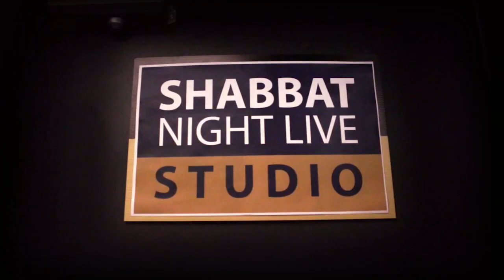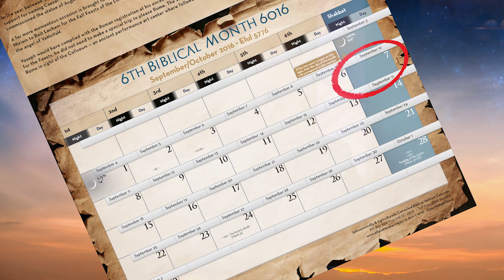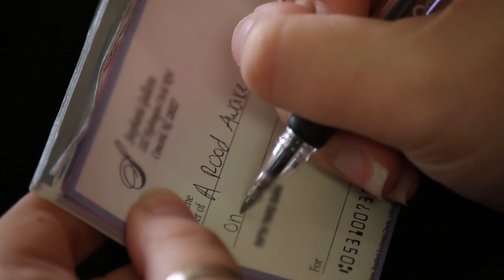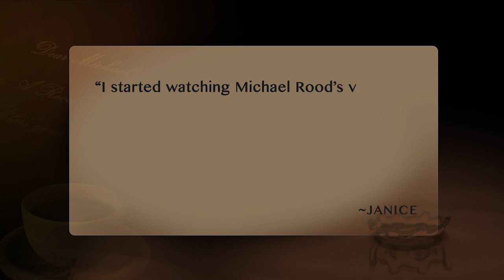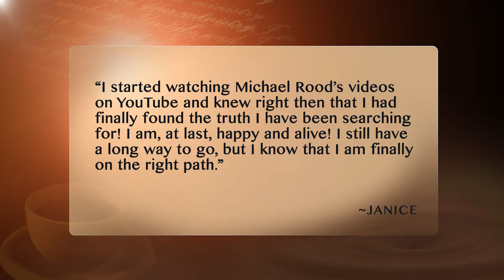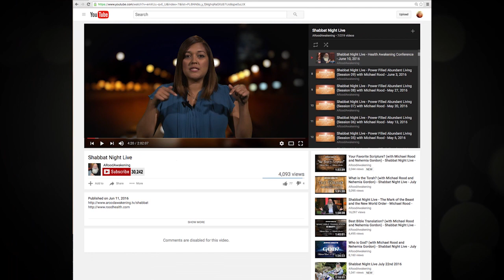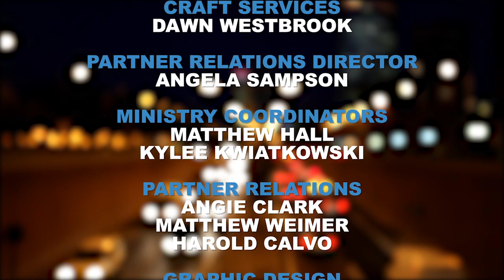Christianity: Facts, Interpretation, Truth (Michael Rood & Nehemia) - Shabbat Night Live - 9/9/16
In this NEW series: The Karaite Files, Michael Rood and Nehemia Gordon challenge you to strip away centuries of Christian and Jewish tradition to reveal the simple beauty of what is truly “in the Bible” — and to expose what is not!

Watch TONIGHT and pre-order the entire series on Blu-ray or DVD!

*Restoring the Hebrew Roots of the Christian faith!*